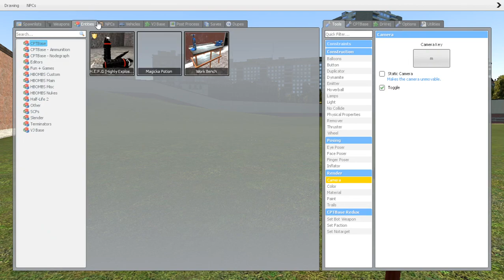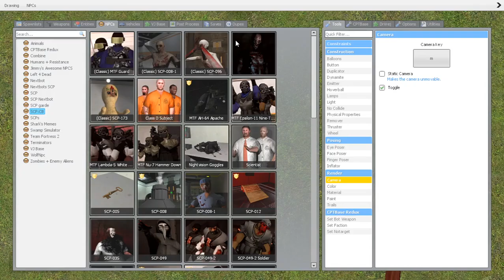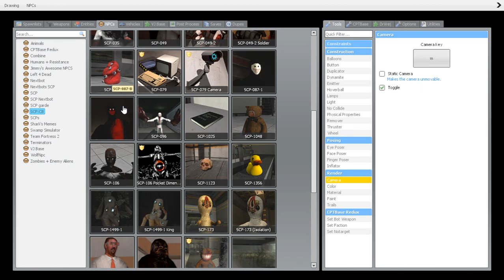G mod .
i think this is my second video on g mod but this time its with my voice